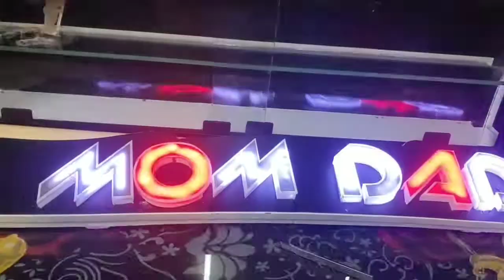LED name board